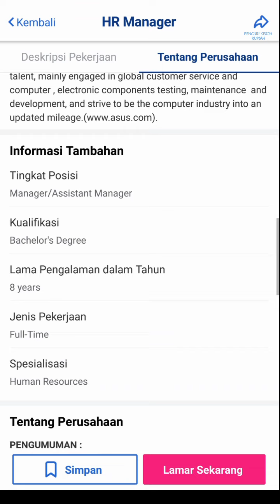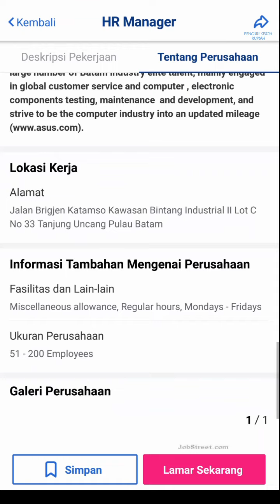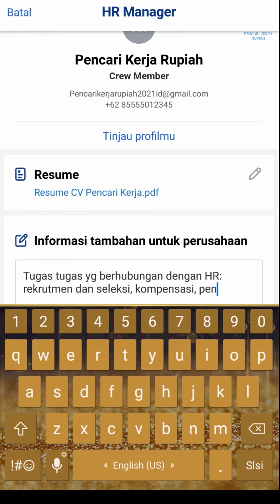PT. Asus Service Indonesia Batam Kawasan Bintang Industri II Lowongan Batam hari ini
Loker PT Asus Service Indonesia Batam hari ini

Alamat PT. Asus Service Indonesia
Kawasan Bintang Industri 2 Lot C No. 33
Tanjung Uncang
Batam